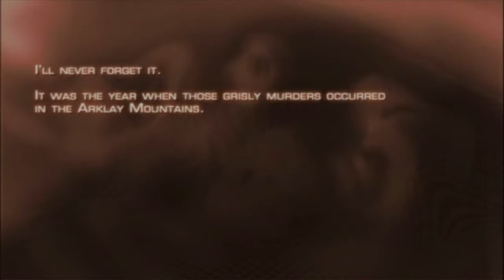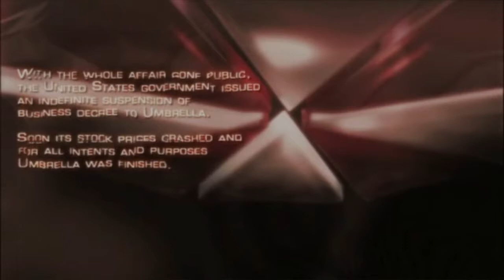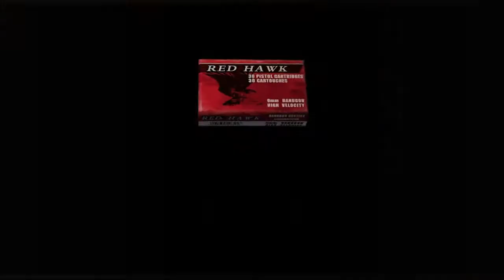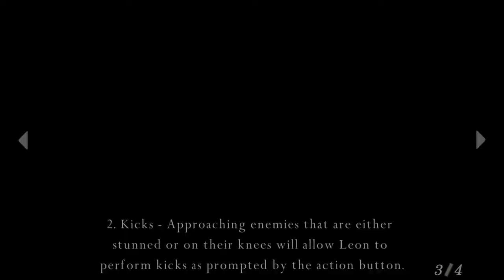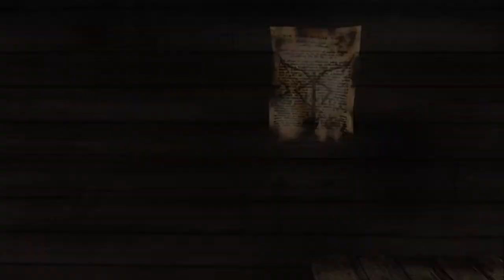Resident Evil 4 Playthrough Part 1- THANKYOU CHURCH BELL!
Weekly Upload Schedule- Monday Night Raw and Smackdown Live Reviews every week after the shows. WWE PPV Predictions and Reviews along with any breaking news throughout the weeks on Behind the Mic every Saturday.

VIDEO LINKS-

WWE Raw 2/20/17 Review and Results- Kevin Owens looks strong and Big Show vs Braun Strowman Kills me-

Triple H forming a New Evolution with Kevin Owens and Samoa Joe- Behind the Mic Episode #7

Vince McMahon teases WWE Stars switching Brands and changes coming to 205 Live; Behind the Mic Episode #6

WWE Smackdown Live Review and Results- John Cena beats Randy Orton in Elimination Chamber go home show

WWE Raw 2/6/17 Review and Results- Samoa Joe makes his in Ring Debut on Raw against Roman Reigns